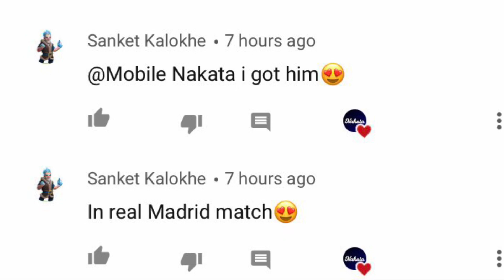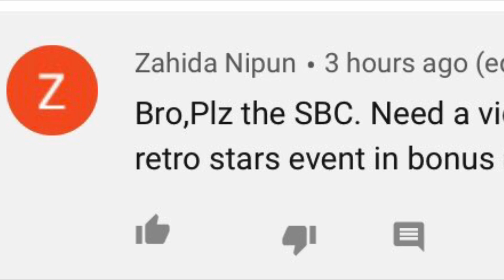Fifamobile20, RetroStar Event , Information for Prime Icon Pires & New Calculations & Retro Memore